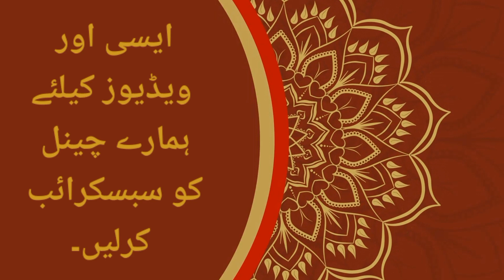Hazrat Adam as Ne 3 Roza Kyo Rakhe | Ramzan Main 30 Rozay Kiyo Farz Hen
Hazrat Adam as Ne 3 Roza Kyo Rakhe | Ramzan Main 30 Rozay Kiyo Farz Hin

qasas ul auliya
quran
 Allah
God
Nabi
anbiya Rasool Book
 islamic video update
story of adam
 stories waqiat
status
 pakistan
 deen
 hajat
 amal